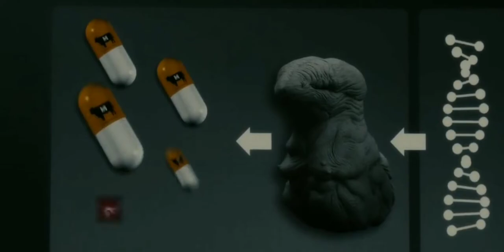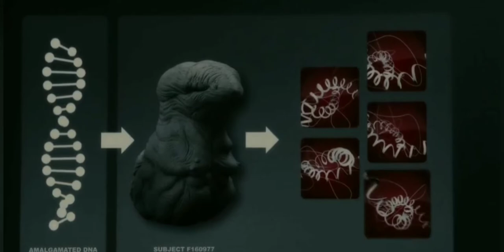scientists combine human and animal DNA to create a seductive hybrid | movie recapped (Splice)